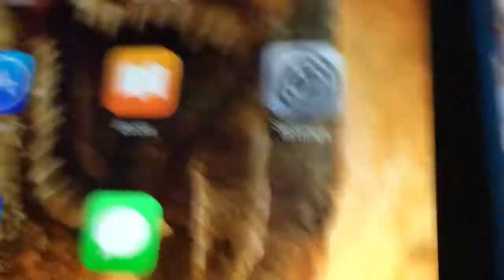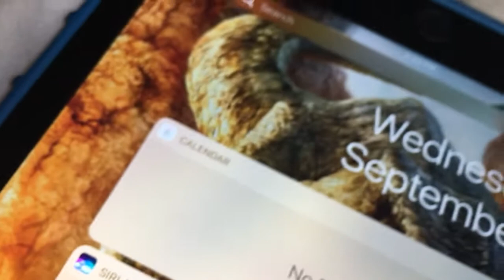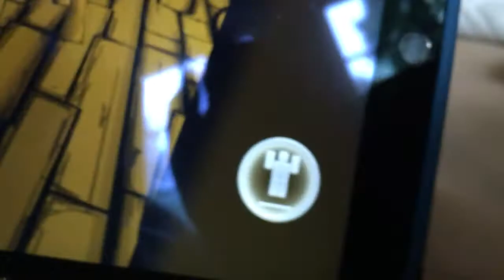When do you move